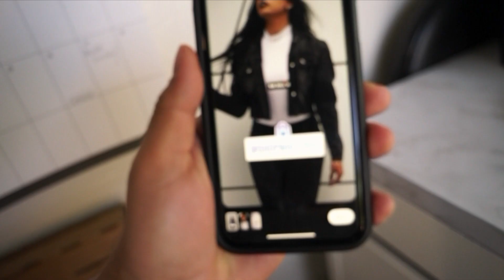LOVE LETTER ON THE WINDOW (PRANK ON GF)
In this video I left a  LOVE LETTER ON THE WINDOW to prank Sandy haha she was flipping out!

—✨SOCIAL MEDIA✨—